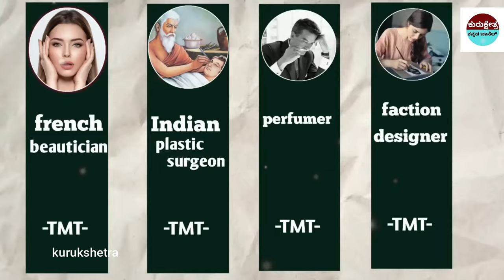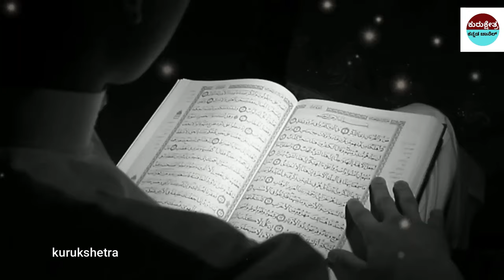ಭಾರತೀಯ ಈ ರಾಜ ರಾಣಿಯರಿಗೆ ಶೃಂಗಾರವೆಂದರೆ ಬಹಳ ಹುಚ್ಚು ||Rich Spoiled King and Queens of India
mystery of saamba
KannadaStories
pouraanika naataka
pouranika kathegalu
nammaithihaasa

topfactsinKannada
Kannada facts
amazing facts in Kannada
factsinKannada
facts
interestingfacts
unknown facts
amazingfacts

 🎵 Track Info:
Title : Dreams Become Real
Genre : Classical
Mood : Sad

Source: